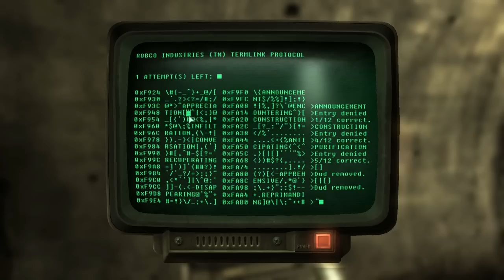Bacon Plays... Fallout 3 Part 37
In this episode, I escape from Project Purity after the Enclave tried to take it over.

You can see some of my lower quality streams on Twitch.tv/TacticalBacon00